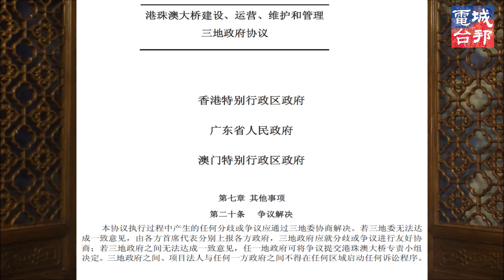「港珠澳大橋城下之盟，工程出事不得興訟」 《陳雲時事短評》 第一二七集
港共政府簽訂城下之盟，港珠澳大橋工程出事，三地政府不得在任何區域啟動訴訟程序。

根據立法會CB(1)1354/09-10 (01)號文件「立法會交通事務委員會港珠澳大橋主橋—最新進展」顯示，「港珠澳大橋建議、運營、維護和管理三地政府協議」第七章第二十條，列明「三地政府之間、項目法人與任何一方政府之間不得在任何區域啟動訴訟程序。」

《陳雲時事短評》
第一二七集：港珠澳大橋城下之盟，工程出事不得興訟
播出日期：二○一八年九月十四日

歡迎小額贊助，詳情請私訊城邦電台面書專頁